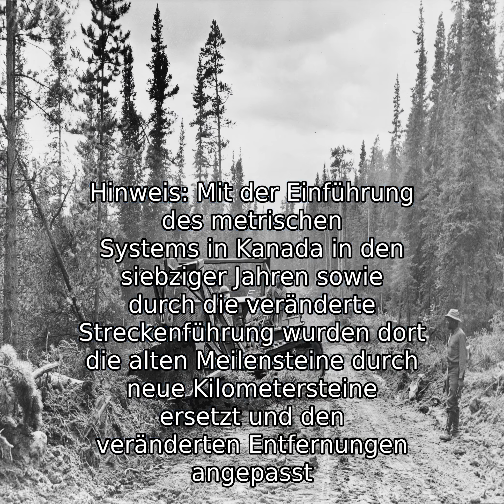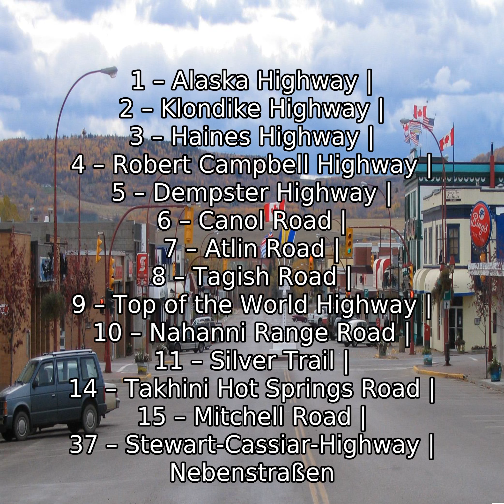Alaska Highway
Der Alaska Highway ist eine Strasse von Dawson Creek in der kanadischen Provinz British Columbia nach Delta Junction im US-Bundesstaat Alaska